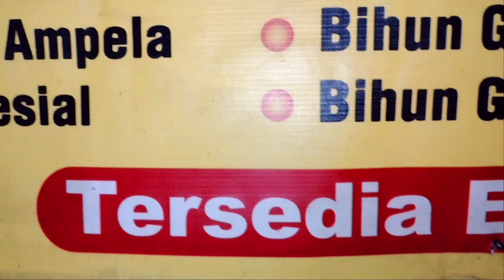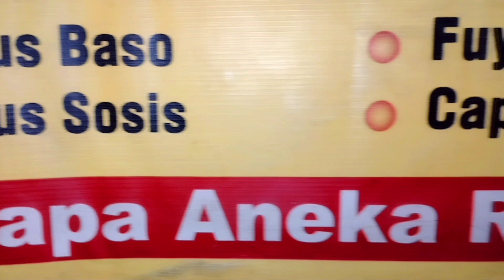Cara masak nasi goreng yang bikin pelanggan balik lagi